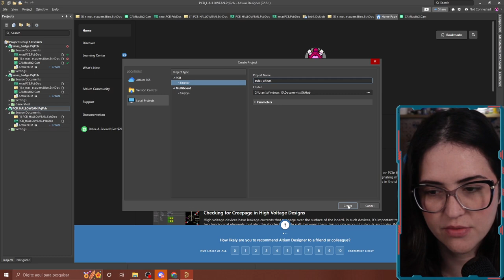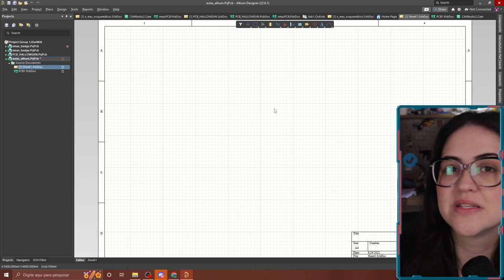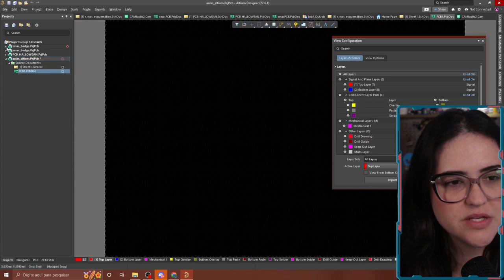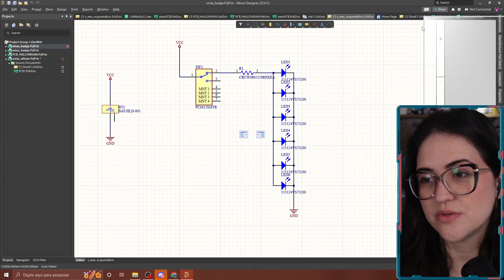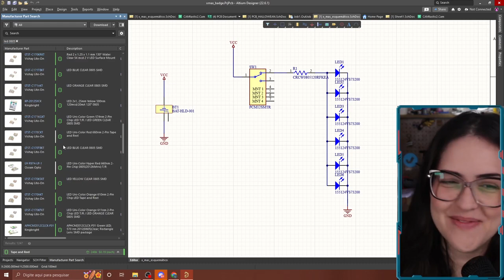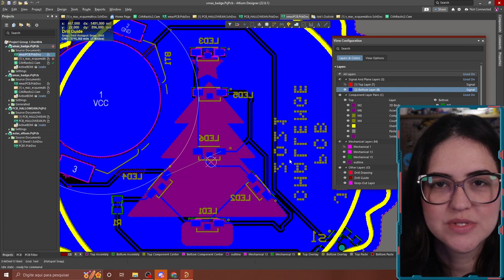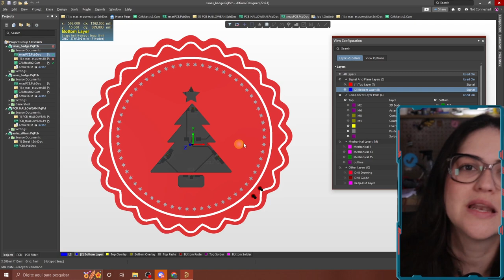ALTIUM DESIGNER AULA 01 - estrutura do projeto [ mini-curso hardware design ]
Acompanhe todas as aulas do nosso Mini curso de desenvolvimento de hardware